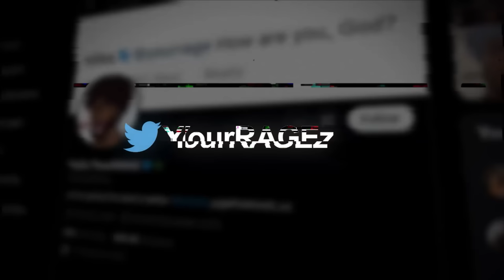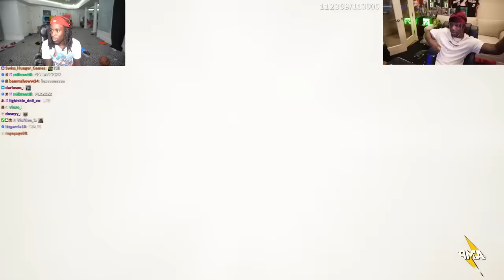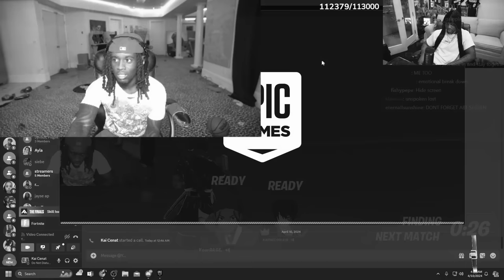WE CAN'T GET OFF 'TILL WE GET A FORTNITE WIN FT. KAI CENAT